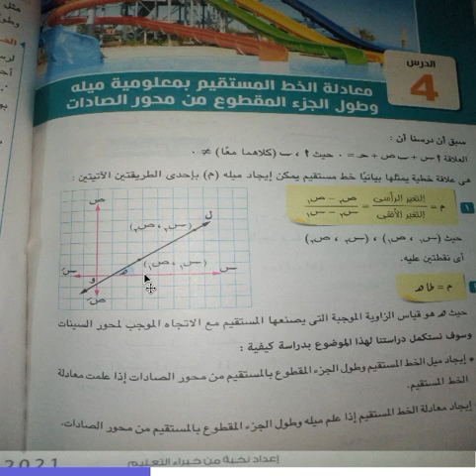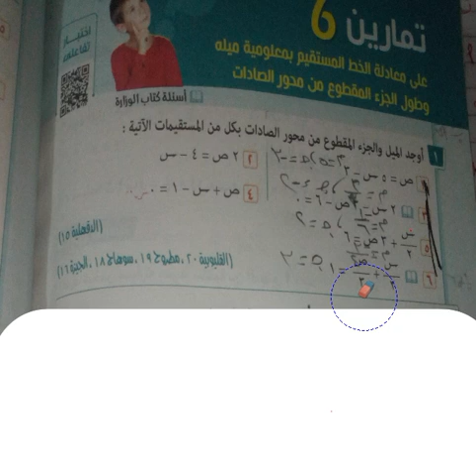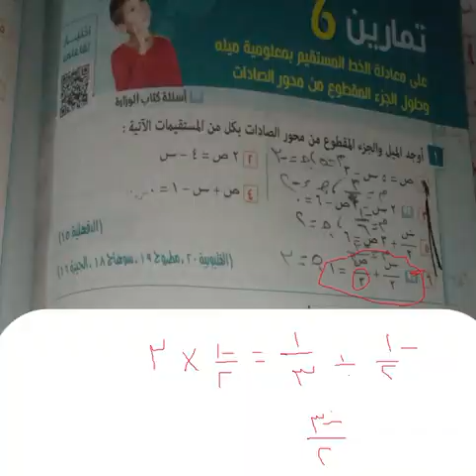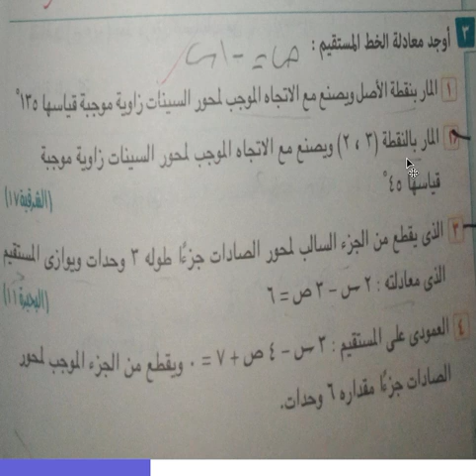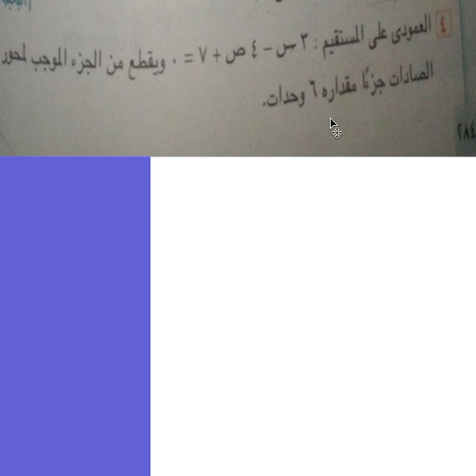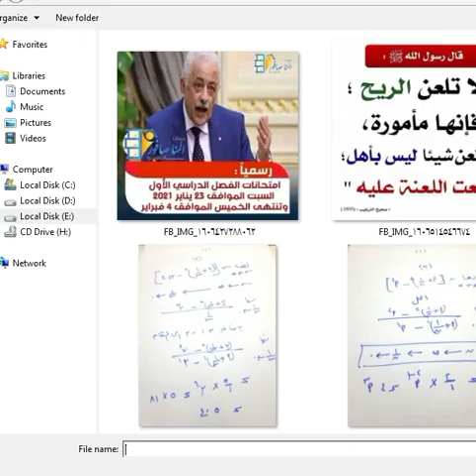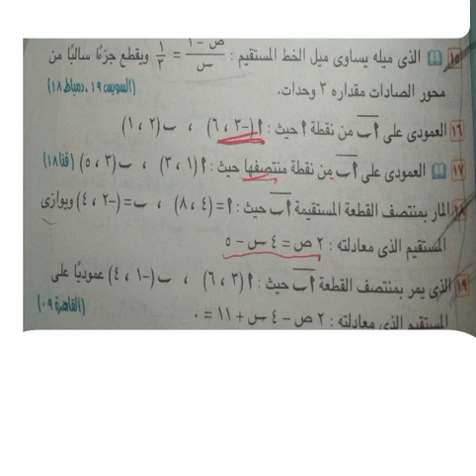معادله الخط المستقبم =الصف الثالث الاعدادي=رياضيات شرح مفصل جدا لمعادله الخط المستقيم ج1=هندسه 3 ع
معادله الخط المستقبم =الصف الثالث الاعدادي=رياضيات شرح مفصل جدا لمعادله الخط المستقيم =هندسه